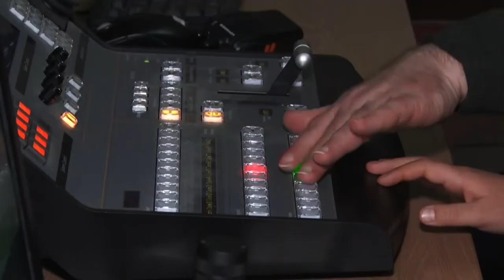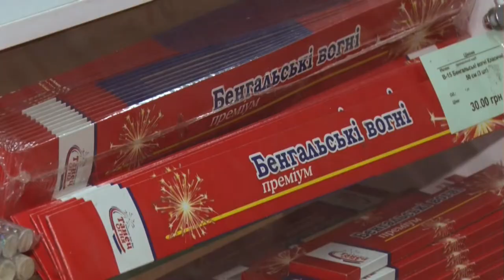Новини OPEN NEWS від 24 грудня 2019 року 19:15